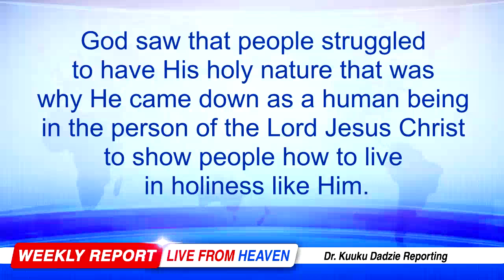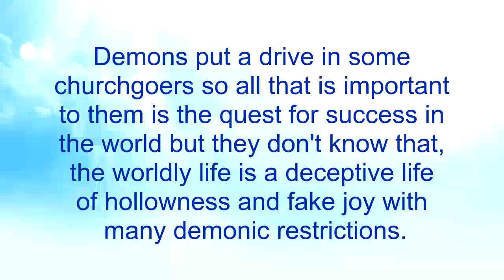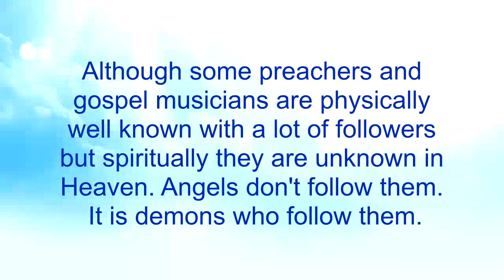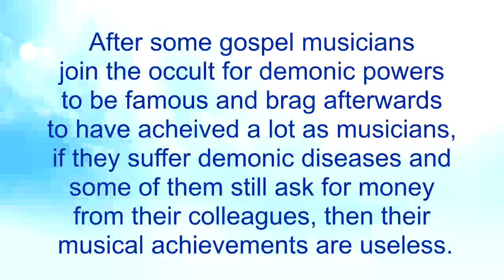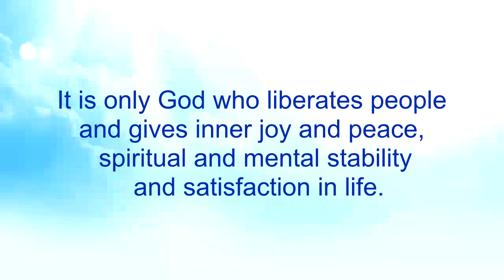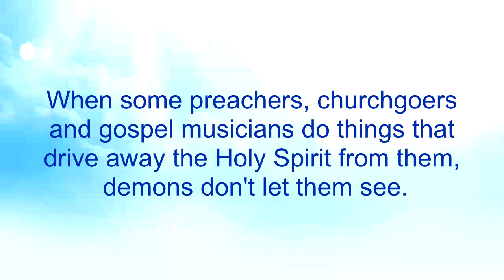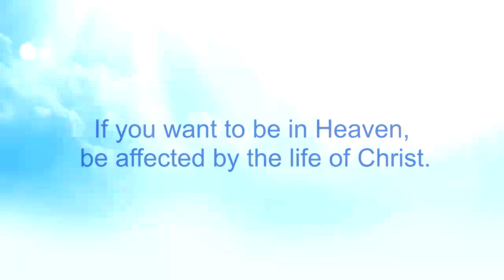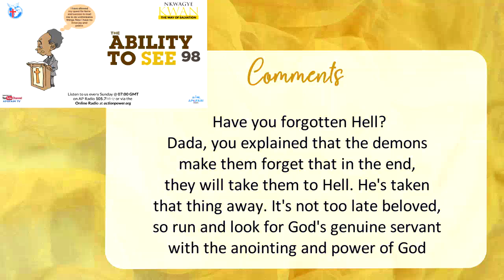The Ability to See 98 - Nkwagye Kwan [06/08/23]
This message points out how churches, preachers and gospel musicians have changed from the olden days to these modern times due to worldliness stemming from demonic influence. Pastor Kuuku Dadzie advises people to go back to their first love of serving God joyfully in order to go to Heaven.